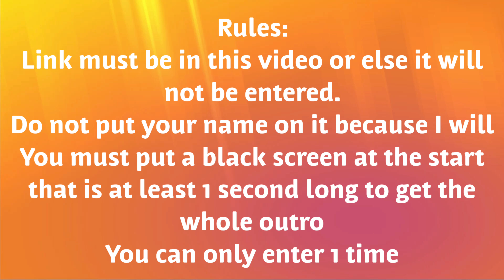Make me and outro contest!! (200 Subscriber Special)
Make sure to put the link under my comment!